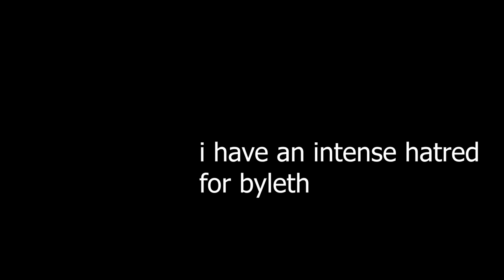Дmyг (Hatchet Man 2: Electric Boogaloo)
i genuinely dont know if Amyr is a better or worse version of Hatchet Man...